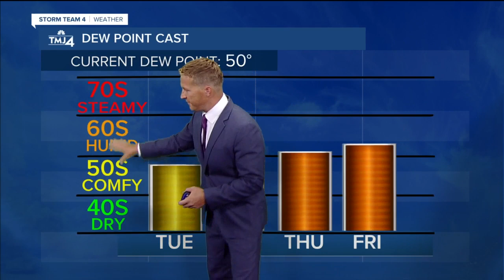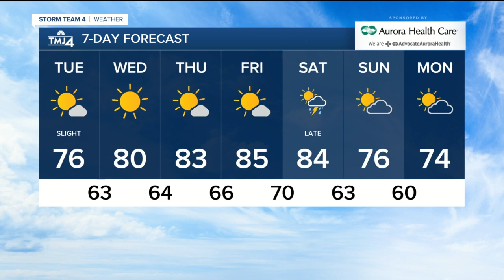Cooler temperatures in store for Tuesday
By: Brian Niznansky  A northeast breeze off of the lake will make it a little cooler today. A northeast breeze off of the lake will make it a little cooler today.  It's still going to be pleasant with partly cloudy skies and highs in the 70s.